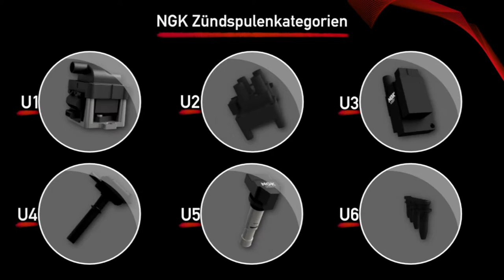NGK | Zündspulensortiment by GÖHRUM Fahrzeugteile GmbH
NGK Zündspulensortiment
In diesem Video werden die NGK Zündspulenkategorien und die Produktcodes erklärt.

EIN TEIL DES ERFOLGS:
- Handelstreue
- klare Sortimentspolitik

GÖHRUM Fahrzeugteile GmbH
Ulmenstr. 19
71069 Sindelfingen